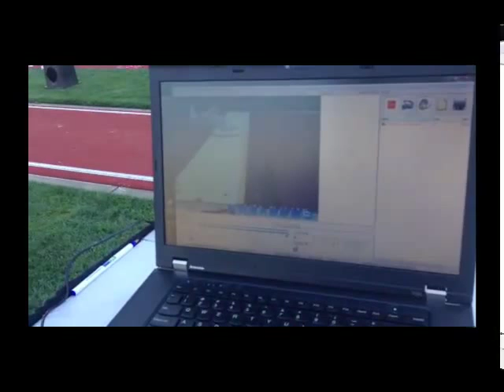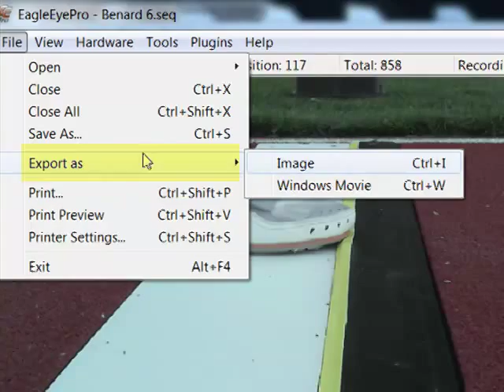Eagle Eye Video Review for Horizontal Jumps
Horizontal Jumps Video Review Software/ System

For long and triple jump competitions at all levels.

Video review system for take-off board accuracy. Real-time video captured at take-off displays a confirmation image (or video) in under two seconds. Specialized software records and plays-back simultaneously. Choose to record each athlete attempt or record the entire flight as one continuous video. Simple bookmarking at take-off (pressing space bard on the computer keyboard) logs the exact moment of take-off on the video time-line for precise playback and review.

Officials, coaches, and athletes can now have complete confidence in each call on the board. The official remains in control, choosing to make the immediate determination or refer to the image as needed. Guaranteed not to delay the event when used as intended. Official can review the video before the athlete rises from the sand to exit the sand pit.

The completely portable system can be run entirely off of a laptop computer battery. Import an athlete list (Hy-Tek .evt or excel template) for auto-naming of each athlete attempt when choosing to record separate video clips. No need to be a computer expert, three simple key-strokes by the operator places image of the foot on the board.

Easily export full video or still image(s) for proof of performance as needed.

Call for pricing: Available as a complete system (computer, software, camera, cables) or less computer.